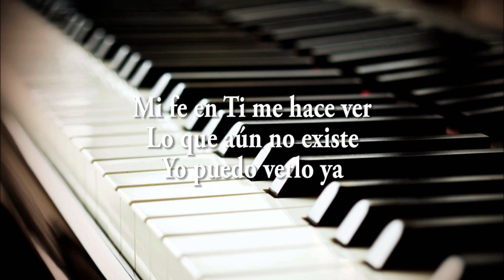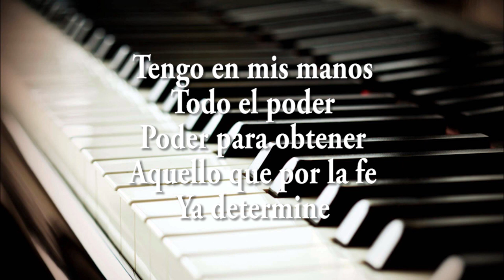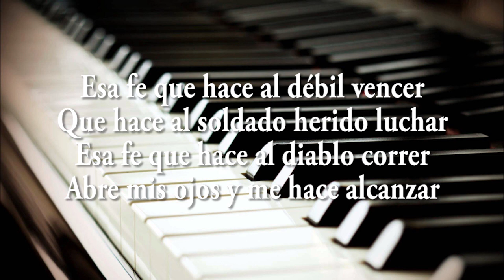Creo en Ti ( Batería ) - Jaime Ospino - Cover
Aunque no pueda verte
Creo en Ti
Sin poder tocar, en Ti
Mi fe en Ti me hace ver
Lo que aún no existe
Yo puedo verlo ya

Yo hago existir aquello que yo
Solo puedo soñar

Tengo en mis manos
Todo el poder
Poder para obtener
Aquello que por la fe
Ya determine
Poder de realizar
Aquello que aparenta
Ser imposible de poder alcanzar

Esa fe que hace al débil vencer
Que hace al soldado herido luchar
Esa fe que hace al diablo correr
Abre mis ojos y me hace alcanzar
Esa fe que hace al sordo oír
Esa fe que hace al ciego mirar
Habré puertas donde ni paredes hay
Y lo imposible el nos hace alcanzar